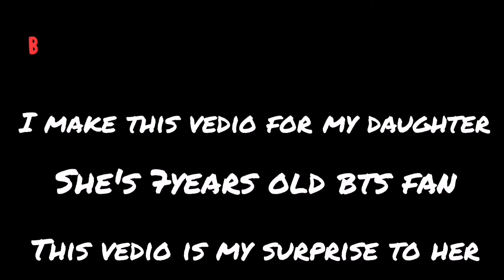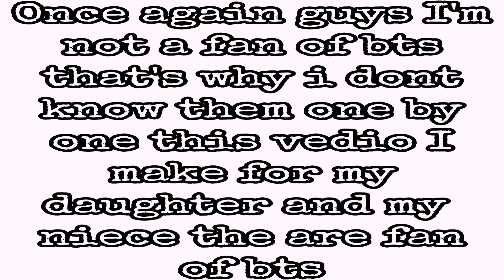BTS!!!BANTANG BOYS!!!(This vedio I make for my daughter and Niece_(BTS FAN)_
BTS also known as  the(BANTANG BOYS) it's seven members of South Korean boy band...

From there inception BTS was convinced that their story is the only way for the younger...